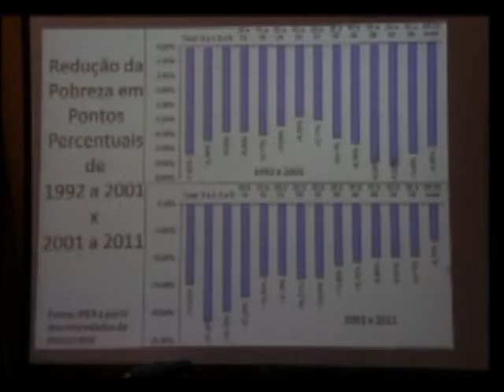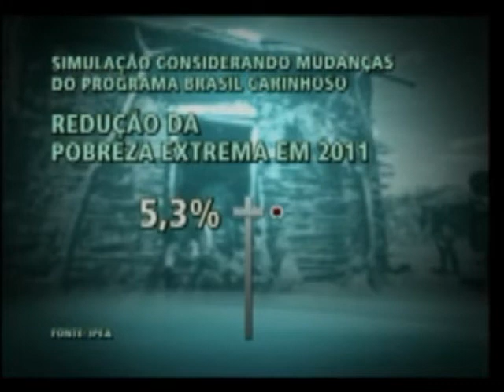Estudo mostra redução da pobreza no país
Um estudo do Ipea - Instituto de Pesquisa Econômica Aplicada - divulgado nessa quarta-feira, aponta uma redução na taxa de pobreza extrema no Brasil.